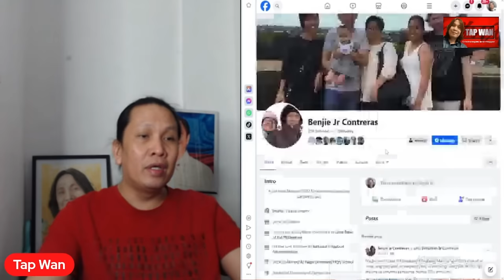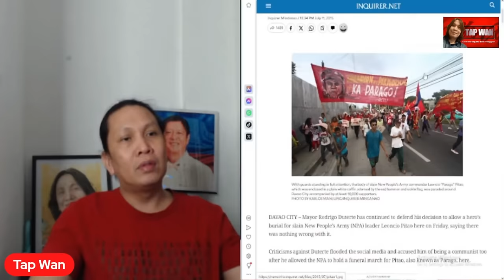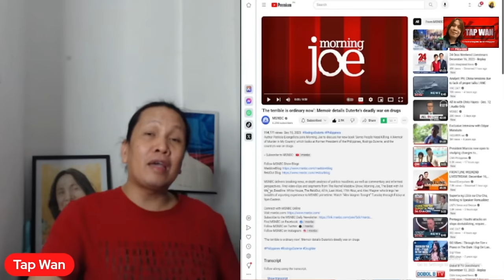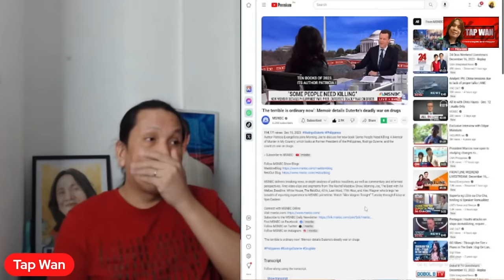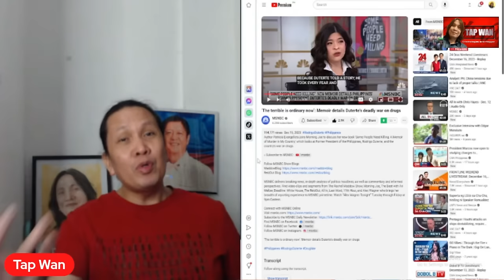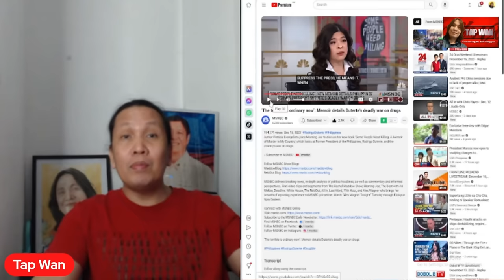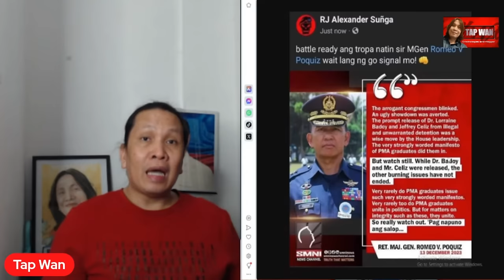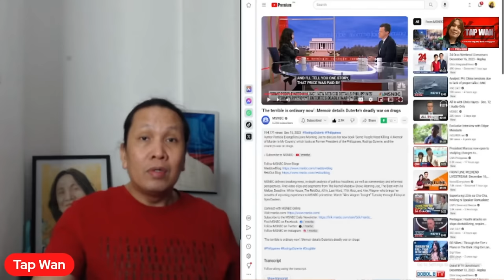Ayaw na sa inyo ng taumbayan